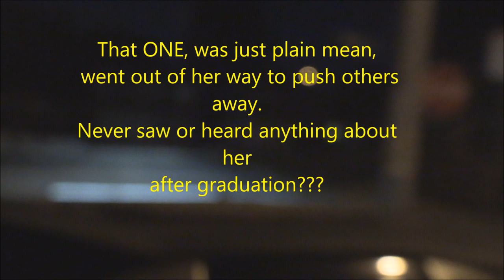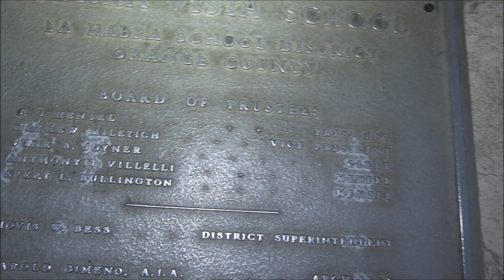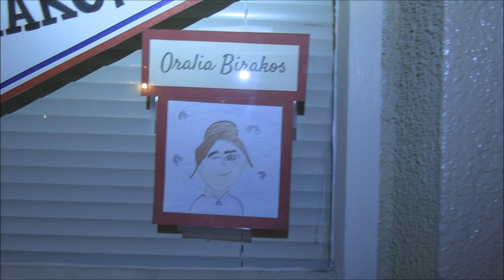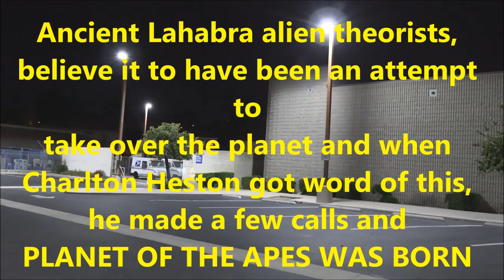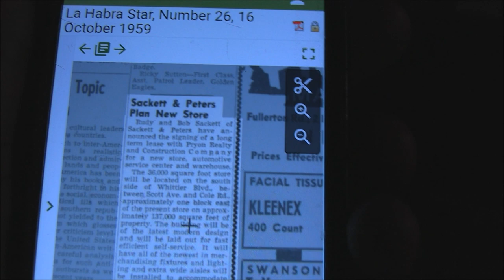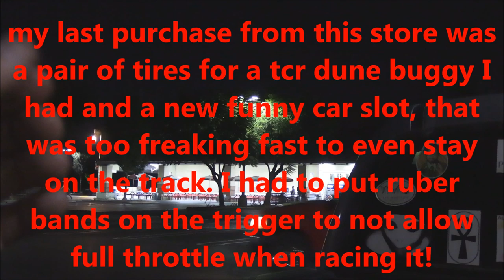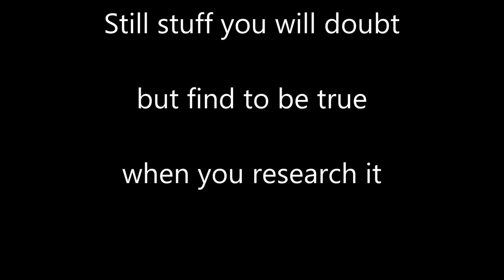Lahabra memories part 2 of 4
Whatever happened to Monkey Island in La Habra?After World War II, citrus grower F. Dewey Lockman created a lake with an island in its center near the northeast corner of Imperial Highway and Idaho Street. “Monkey Island,” as locals called it, was where Lockman’s exotic animals ran free—including ostriches, a camel, a zebra, and numerous monkeys. The city shot down plans for an adjacent ostrich racetrack. Although fondly remembered, the monkeys didn’t stay long. Lockman’s attentions were increasingly absorbed by his Lockman Foundation, which translated, printed, and distributed Bibles around the world. Among the foundation’s projects was the New American Standard Bible, which by 1977 was the best-selling version of the Bible in the U.S. Lockman gave his land to the foundation, which sold it to support the organization’s mission. Parts of the ranch became Fashion Square and the La Habra Drive-In. Lockman died in 1974, and the last of his land—the actual site of Monkey Island—became a post office. The monkeys lost out to God and the federal government.